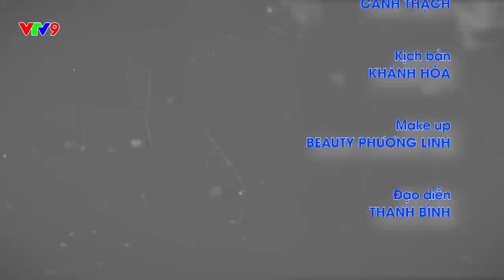Lời Xin Lỗi Diệu Kỳ - Tập 28 - HAI NGƯỜI BẠN | VTV9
Lời Xin Lỗi Diệu Kỳ phát sóng lúc 19:10 Thứ 2 - Thứ 5 hàng tuần trên kênh VTV9